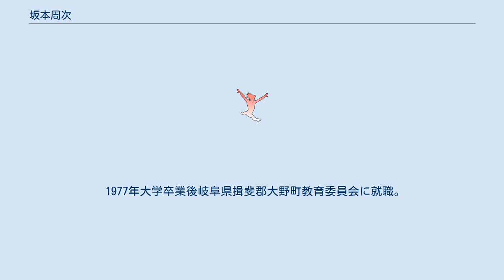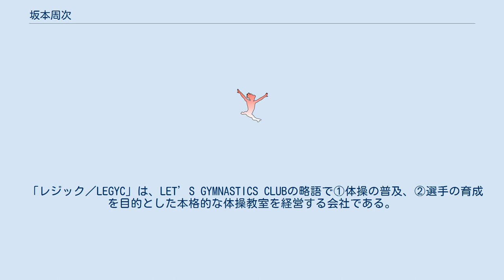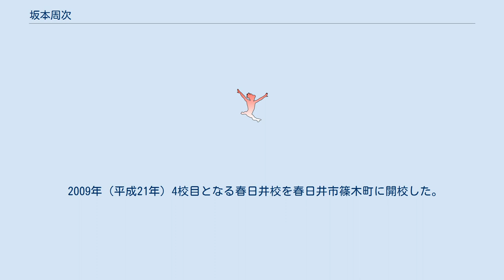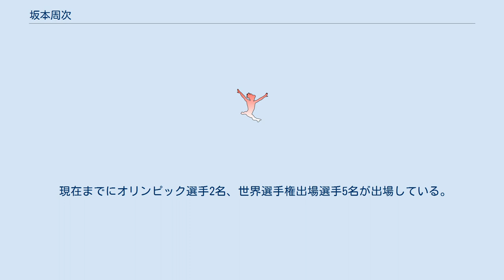坂本周次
坂本 周次（さかもと しゅうじ、1954年11月13日 -）は、日本の体操コーチ。
レジックスポーツ所属 1974年中京大学体育学部体育学科2年在学時に現役を辞め指導の道に入る。
 1977年大学卒業後岐阜県揖斐郡大野町教育委員会に就職。
 1979年退社、（株）レッツスポーツ・レッツ体操クラブ名古屋に入社しジュニア体操のコーチとしての本格的な活動を始める。
 1995年（平成6年）福井県鯖江市で行われた体操世界選手権の日本代表に教え子の橋口美穂が選ばれ、日本体操女子は団体で9位に入賞し、1996年アトランタオリンピックの団体出場権を得た。
又、橋口美穂は、この年の全日本選手権大会（広島）で個人総合優勝を果たし、初めて関東から地方（名古屋）に優勝杯が運ばれた。
又、わかしゃち国体体操少年女子チームに橋口美穂、得能香織が出場し全国チーム優勝し自身も優勝コーチとして表彰を受けた。
 1996年橋口美穂が1996年アトランタオリンピックの日本代表に選ばれた。
 1997年ローザンヌ世界選手権に得能香織が出場し自身もコーチとして参加し日本女子は、団体9位に入賞した。
釜山アジア大会に橋口美穂、得能香織の2名が日本代表となり、自身も日本代表コーチとして大会に出場し日本チームを3位に導いた。
又シチリアユニバーシアード大会に橋口美穂が日本代表となり、自身も日本代表コーチとして大会出場し日本女子は、3位に入賞した。
 1998年9月、こうした指導の経験と成功を元に独立し、（有）レジックスポーツを立ち上げる。
 「レジック／LEGYC」は、LET’S GYMNASTICS CLUBの略語で①体操の普及、②選手の育成を目的とした本格的な体操教室を経営する会社である。
 1999年（平成11年）7月、名古屋市西区名塚町にレッツ体操クラブ名古屋名塚校を開校 2001年（平成13年）西春日井郡春日町（現清須市）に2校目となる春日校（現、清須校）を開校 2005年（平成17年）メルボルン世界選手権にレジックスポーツの黒田真由が日本代表として選ばれた。
 自身も代表コーチとして参加し、黒田は段違い平行棒で4位に入賞した。
 2006年（平成18年）黒田真由がオーフス世界選手権大会に出場し、段違い平行棒において2年連続して4位に入賞、個人総合でも世界15位に入賞した。
 2007年（平成19年）名古屋市北区に3校目となる楠校を開校した。
 2008年（平成20年）黒田真由が北京オリンピックに出場、日本体操女子を団体5位入賞に導く大きな役割を果たした。
 2009年（平成21年）4校目となる春日井校を春日井市篠木町に開校した。
 2011年（平成23年）レジックスポーツの寺本明日香が15歳という若さで東京世界選手権大会の日本代表となる。
7月ジャパンカップ（東京体育館）に寺本明日香が出場、日本女子は、団体2位銀メダルを獲得した。
7月の韓国カップでは、寺本明日香が段違い平行棒で金、平均台で銀、床で銅メダルを獲得した。
 レジックスポーツは、現在4校開校し、会員数900名を有する体操クラブに成長した。
 現在までにオリンピック選手2名、世界選手権出場選手5名が出場している。